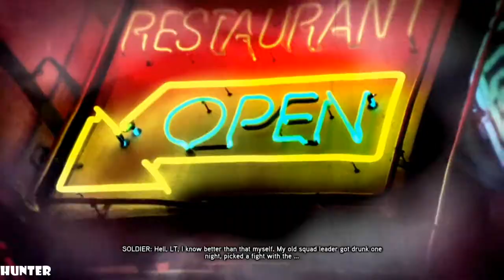Prototype 2 Walkthrough - Part 2 GAMEPLAY LET"S PLAY (1080p60FPS) PS3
PC SPECS:
- cpu: INTEL i9 9900K 4.86ghz
- mainboard: ASUS ROG STRIX Z390-F GAMING
- vga: ASUS RTX 2080 Ti Strix OC 11GB
- ram: KINGSTON PREDATOR DDR4 32GB 3466 MHZ CL15
- ssd: SAMSUNG 970 Evo 1TB M.2 SATA 3400/1500
-hdd : WDD RED 6tb x3
- psu: EVGA 1300WATT
- cpu cooler: CORSAIR H100I V2 HYDRO SERIES
-case: Phanteks Enthoo Evolv atx + RGB LED
14 months after the Blacklight being Alex Mercer saved the infected New York on his quest for redemption, Sgt. James Heller returns to the city, once his home, following his dismissal from a war in the Middle East. He discovers that his wife and daughter have been killed, sending him into a downward spiral of grief and rage. He heads out on a suicide mission into the heart of the Red Zone with the intention of dying in action and taking as many abominations as he can with him.